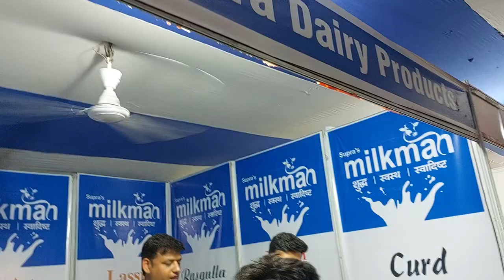Milkman Coming Soon in Patna || Milkman No.1 Dairy Product in Samastipur || Tasty and Healthy Items